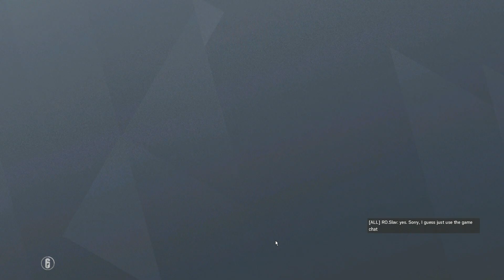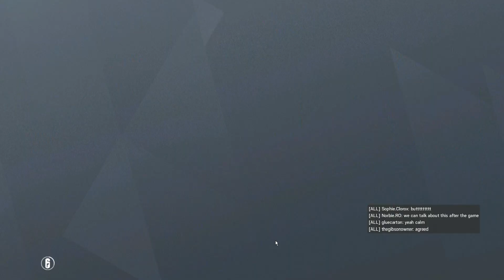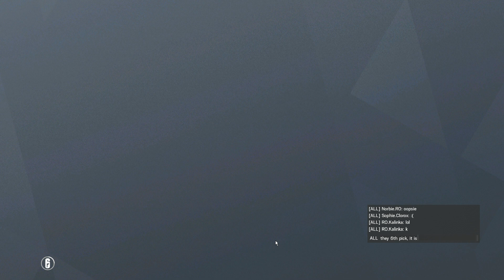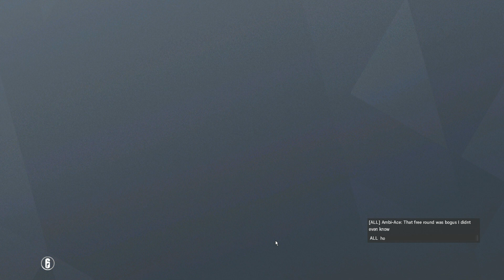Team Gibbs vs. Team Kalinka (week 4)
One of the more exciting ones. A few arguments and mismatches, but overall it worked out just fine.